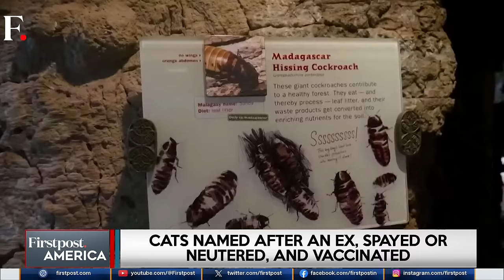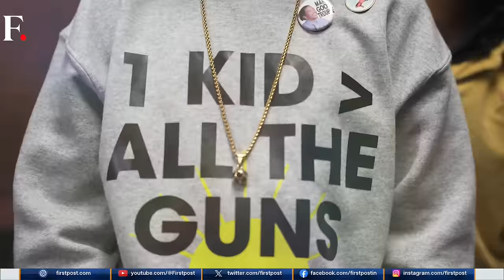LIVE: Israel Exposes Hamas Leader Yahya Sinwar's Secret Home Inside Gaza Tunnel | Firstpost America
The Israeli military has released a video that purportedly shows Hamas leader and October 7 attack mastermind Yahya Sinwar in a tunnel below Gaza's Khan Younis. Israel says the video obtained shows Sinwar's escape to one of the safe houses he built in advance. Also on the show, the Republican-controlled US House of Representatives has voted to impeach Homeland Security Secretary Alejandro Mayorkas. Joe Biden's top border official has been accused of not enforcing US immigration laws.

Also on the show:
- Biden slams Trump's criticism of NATO as "dumb, shameful, dangerous, un-American"
- New York blanketed in snow as major snowstorm batters northeast US, causing travel chaos, fight disruptions
- Polar bears risk starvation as they face longer ice-free periods in the Arctic
- How you can name a cockroach after your ex this Valentine's Day